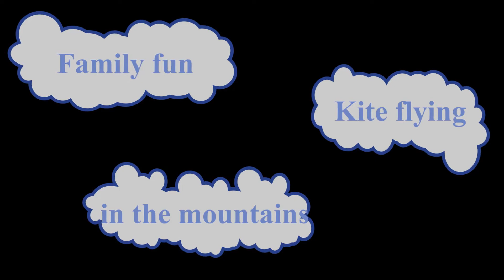Flying a Kite in the Mountains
A Father&son have a great time flying a kite in the great